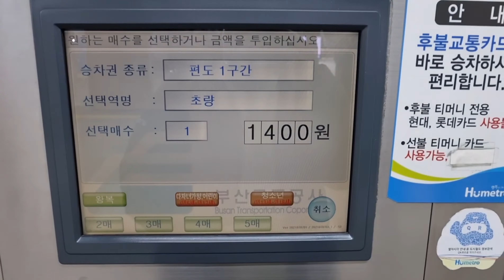부산도시철도 보통권 발매,개찰구 통과 (1호선편)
해당영상은 2022년도 2월 부산여행 다니면서 촬영한 영상입니다.

조만간 종이승차권이 사라진다는 소식이 들리고 있어
추억삼아 몇장 뽑아두었네요.
이제 종이승차권이 부산마저 사라진다니 아쉬움이 많네요.

'구독'과 '좋아요' 알림까지 꼭 부탁드려요^^

1번째 도시철도 (승차)
노선번호: 부산1호선 (부산)
도시철도회사: 부산교통공사
도시철도방면: 다대포해수욕장역 노포역
촬영,승차장소: 부산역
하차장소: 초량역
촬영날짜 : 2022/2/26
촬영기기: 갤럭시 S21+